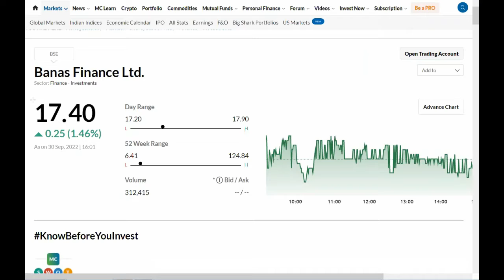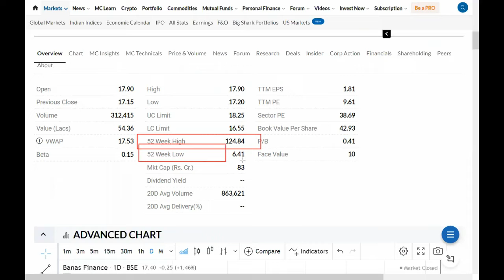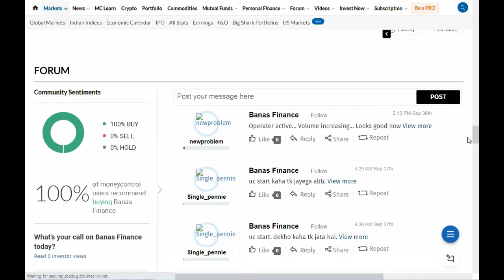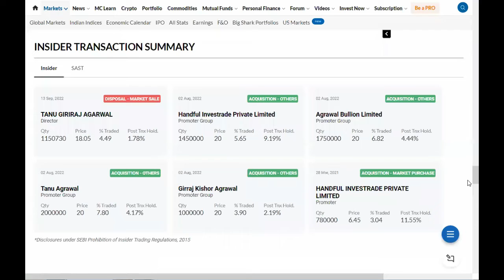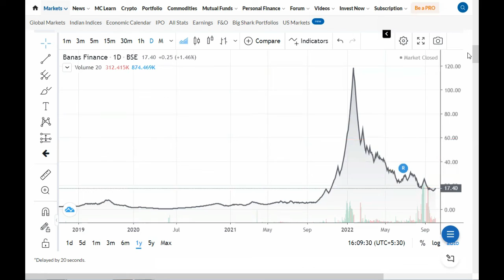banasltd share#sharemarkettips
Share market motivational video

Share market inspirational stories hindi

Stock market motivational video in hindi

Share bazar ky hota hai

Share bazar
 motivation
Josh talks hindi
Vivek
 mashrani portfolio
Vivek mashrani share markpenny stock under 1 rs
penny
stock tak
stocks to buy in 2022
share tak
stocks to buy
 now
shares
share market news today
1 rs share price
company
1 rs se niche ke share
penny stocks 2022
advance
 technologies share
ces limited share
best
today
best penny stocks for long term
best
rs
penny
 stock under 50 paisa
penny stocks
penny stocks for beginner
s
best
 penny stocks
top penny stocks
stocks
penny
penny stocks
stock market
shares

multibagger stocks
multibagger share

Success Tips

Best Motivational
 Speaker
Network Marketing

MLM
Business
Vestige
how to
growth

whatsapp status
motivational
 status
motivational song
share marke
v
sanjiv bhasin top
stocks
sanjiv bhasin cnbc awaaz
sanjiv bhasin

stock market
stock market
 today
market outlook
 t
 today
stock market tips
Business Hindi News

CNBC Live
CNBC Awaaz
CNBC Awaaz
 Live Streaming
CNBC Awaaz Live Hindi
CNBC